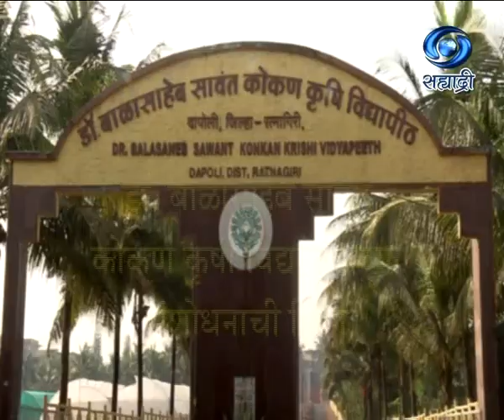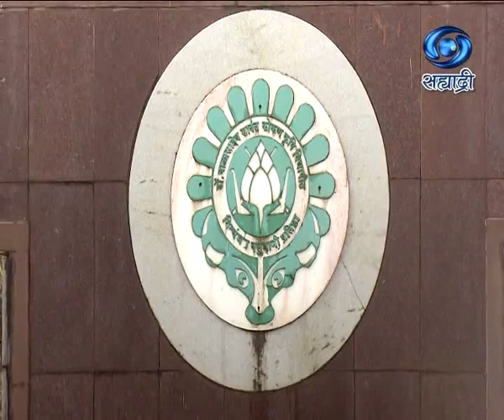Dr. Parag Haldankar | डॉ. बाळासाहेब सावंत कोकण कृषी विद्यापीठाच्या संशोधनाची दिशा | 22.03.2021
सहभागी - डॉ. पराग हळदणकर, संशोधन संचालक, डॉ. बा.सा.को.कृ.वि. दापोली, रत्नागिरी... विषय - डॉ. बाळासाहेब सावंत कोकण कृषी विद्यापीठाच्या संशोधनाची दिशा... आमची माती आमची माणसं.. या कार्यक्रमाचे २२ मार्च २०२१ रोजी प्रसारण झाले होते.. आपण या व्हिडिओ द्वारे पुन्हा पाहू शकता.
Amchi Mati Amchi Manse - 22 March 2021 - डॉ. बाळासाहेब सावंत कोकण कृषी विद्यापीठाच्या संशोधनाची दिशा
DD Sahyadri
Doordarshan Mumbai
Sahyadri Marathi
Show : ' Amchi Mati Amchi Manse '_' आमची माती आमची माणसं '  (२२ मार्च २०२१)
Subject : ' डॉ. बाळासाहेब सावंत कोकण कृषी विद्यापीठाच्या संशोधनाची दिशा...'
Parti : डॉ. पराग हळदणकर, संशोधन संचालक, डॉ. बा.सा.को.कृ.वि. दापोली, रत्नागिरी